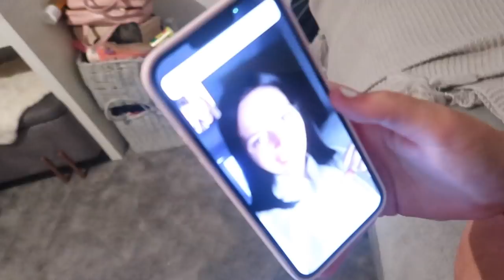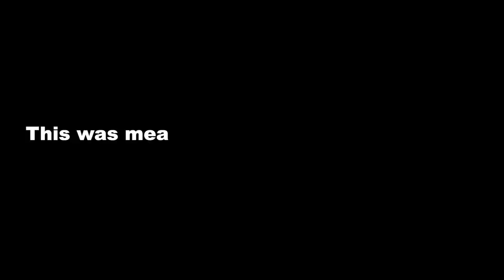MY 22ND BIRTHDAY VLOG!! * spend my birthday week with me*